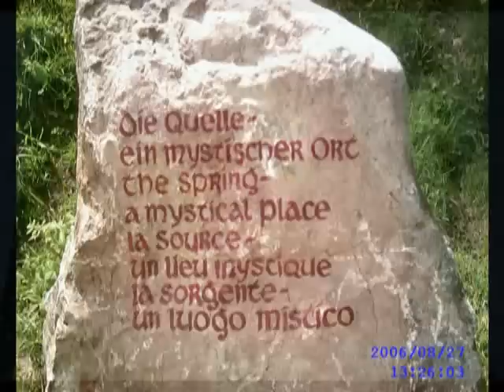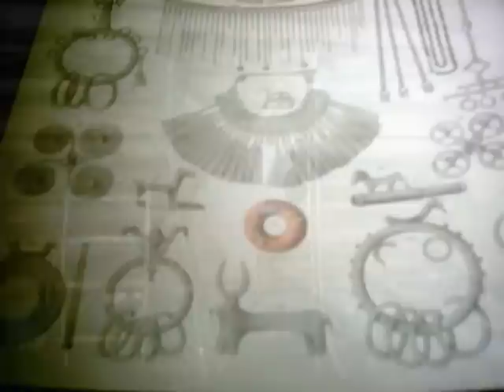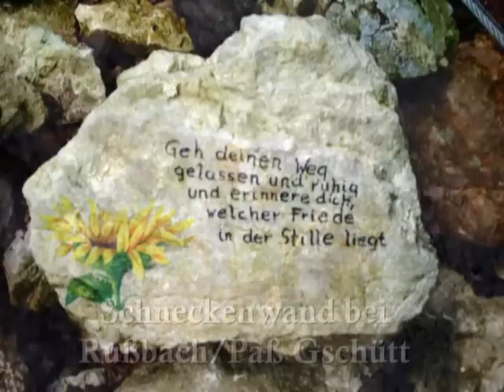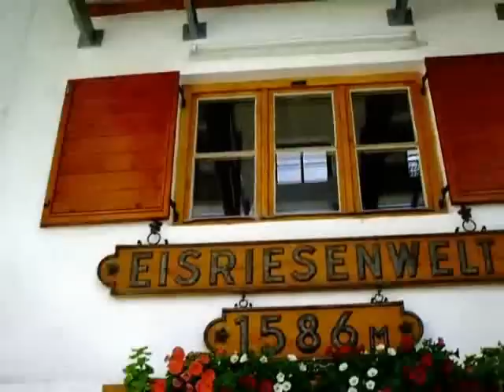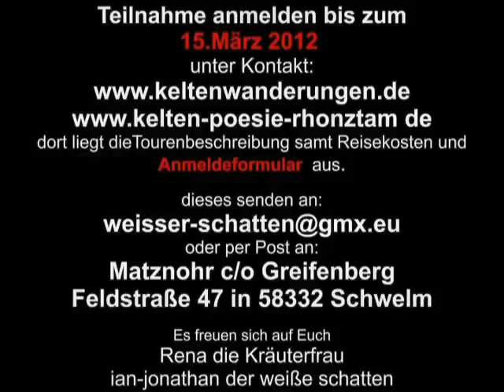Den Kelten nachgespürt...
Meine Partnerin Rena und ich möchten Euch für den Sommer 2012 zu einer 4-Tage-Erkundungsreise ins Salzkammergut einladen.
 „Auf keltischen Pfaden zwischen Hallein und Hallstatt" besuchen wir gemeinsam das Keltendorf und das Salzbergwerk auf dem Dürrnberg, das Keltenmuseum in Hallein,  die Ausgrabungsstätten und das Keltenmuseum in Hallstatt, das Naturwunder „Gollinger Wasserfall", die „Eisriesenwelt" oberhalb von Werfen und auch den kraftvollen Platz „Gosau-Lacke" unterhalb des Dachsteinmassivs am Gosau-Stausee, wo wir gemeinsam ein Vollmond - Ritual feiern möchten. Die wundervolle Natur bietet uns neben allen Errungenschaften der Zivilisation Raum zum Entspannen, zum Staunen und Kraft tanken. Anmeldedaten findet Ihr im Abspann des Videos!